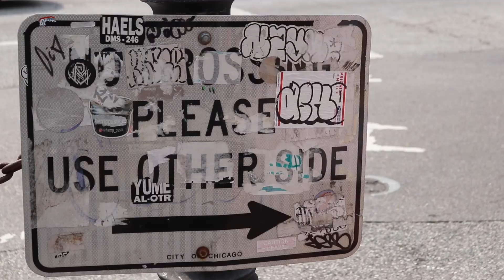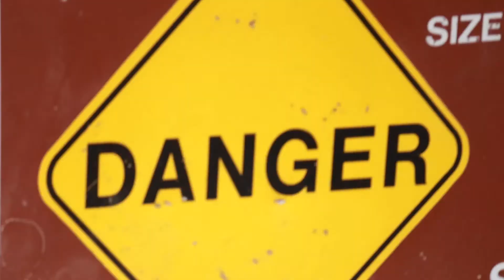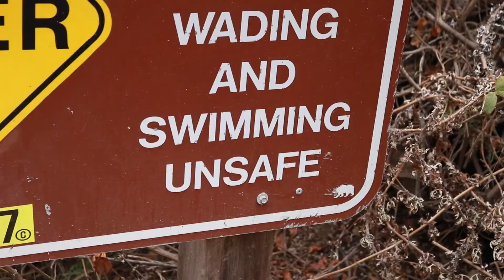NY to CA: West Coast Best Coast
BIG SUR wowowowow. This adventure was absolutely breathtaking. So much so that there are more shots than words spoken in this vlog I think. Enjoy.